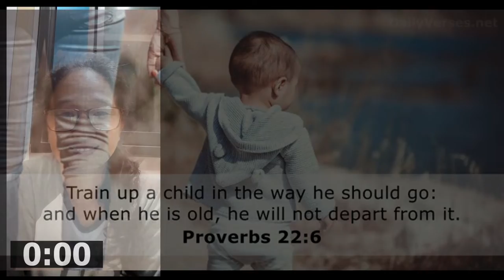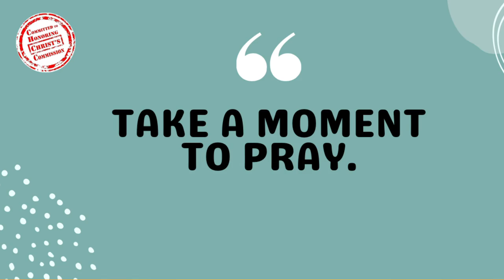25JUL2022 | Prayer for the Youth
Blessed morning mga kapamilya! Let's pray for the youth!